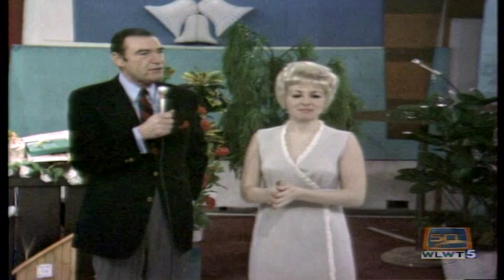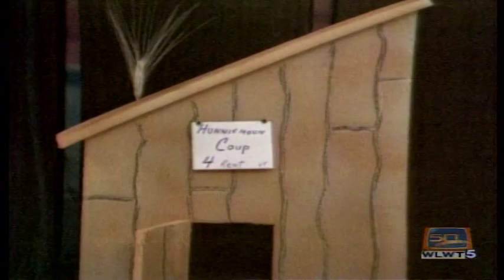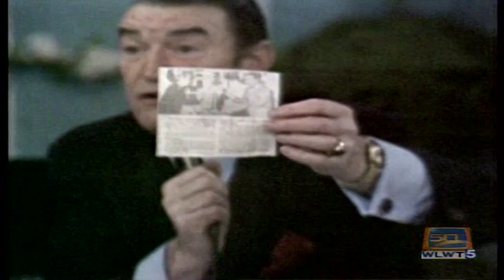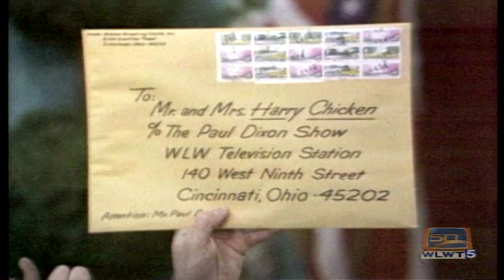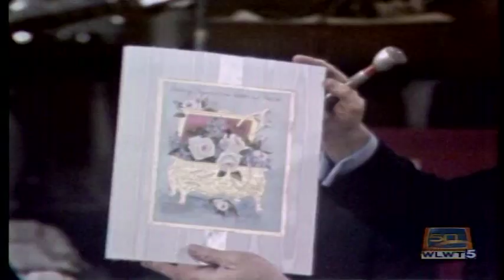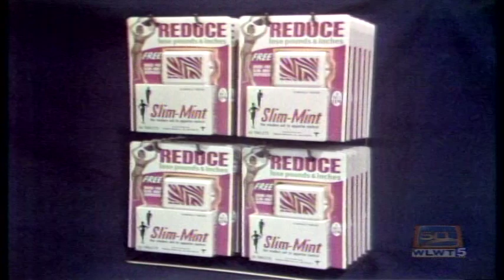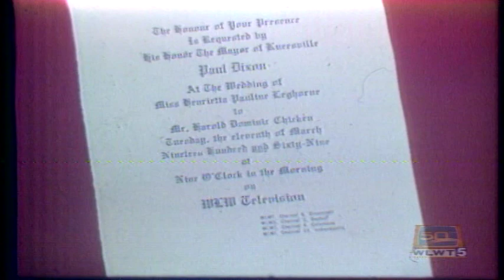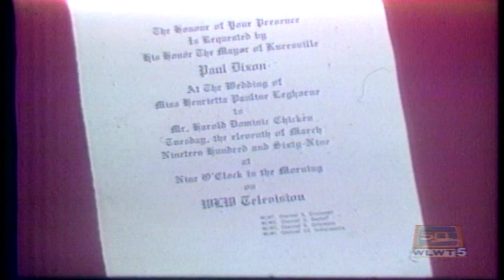Full episode: In 1969, rubber chickens wed on Cincinnati television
In a truly bizarre moment on Cincinnati television, two rubber chickens were wed in 1969. Harry and Pauline celebrated their nuptials on March 11, 1969, on WLWT, and to this day, it's one of the most-requested and wonderfully bizarre things to grace our airwaves. Story